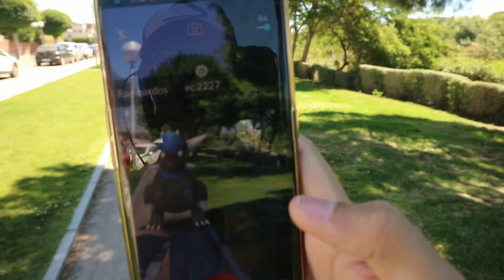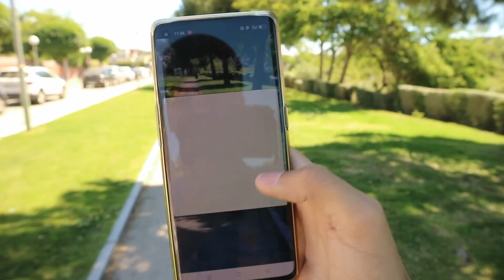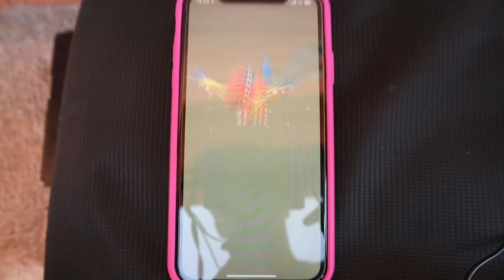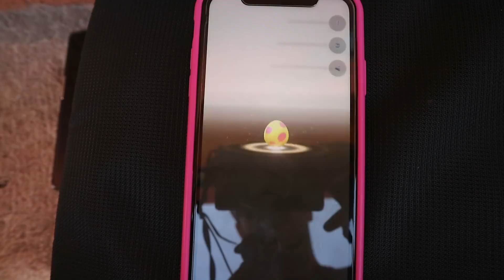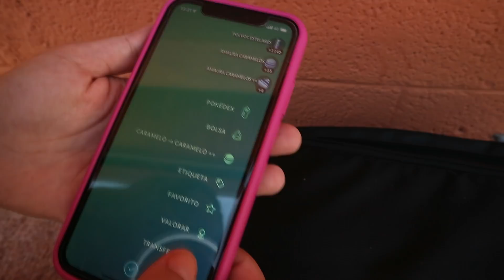CAPTURAS ÉPICAS DEL EVENTO Y ÚLTIMAS APERTURAS DE HUEVOS DEL EVENTO! [Pokémon GO-davidpetit]